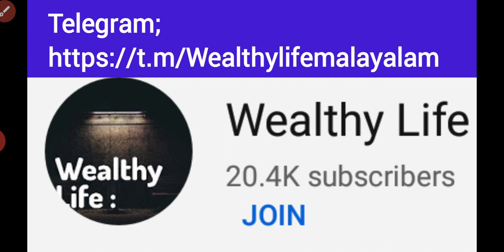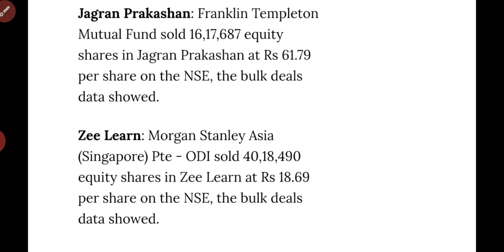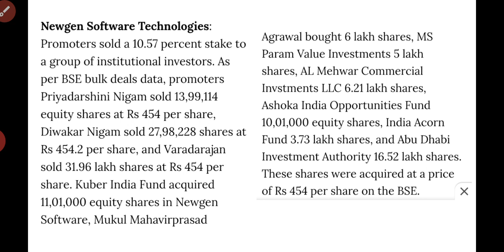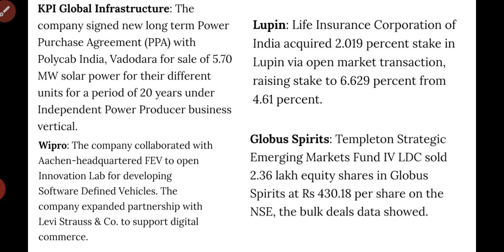16 Jun 21ൽ Focus ചെയ്യേണ്ട സ്റ്റോക്കുകളും ന്യൂസ് അപ്ഡേറ്റും/Stock to focus/wealthy life malayalam